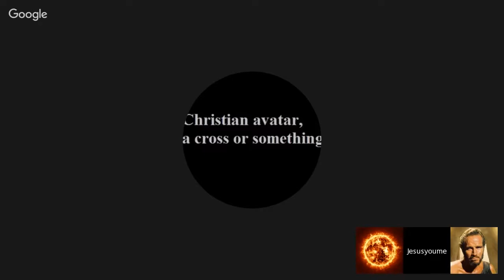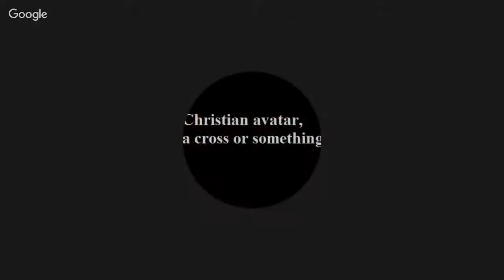MIRROR COPY Darwin s Deity vs em k